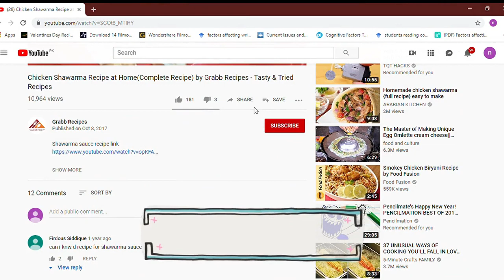Mix Pakoda By Grabb Recipes -Tasty & Tried Recipes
How to make Mix Pakoda

Mix Pakoda